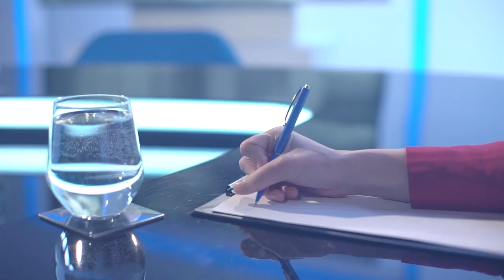Vedúci pôrodník Borov Redecha: Chceme posúvať štandardy. Zdravá konkurencia môže len prospieť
Hospodárske noviny sú najdôveryhodnejší denník na slovenskom trhu. Už od roku 1993 vás informujeme o všetkých dôležitých historických okamihoch. Pridajte sa k čitateľom, ktorým záleží na tom, odkiaľ čerpajú informácie. Tvorbu rozhovorov a podcastov môžete podporiť kúpou predplatného. Choďte na

Rozhovory HNtelevízie môžete počúvať aj ako podcast.